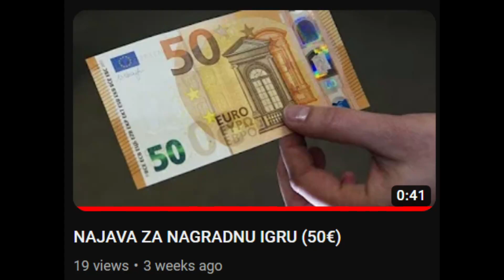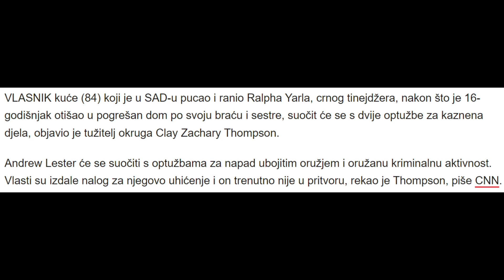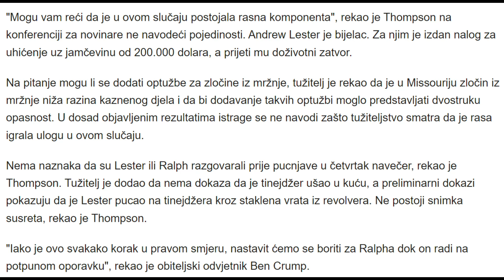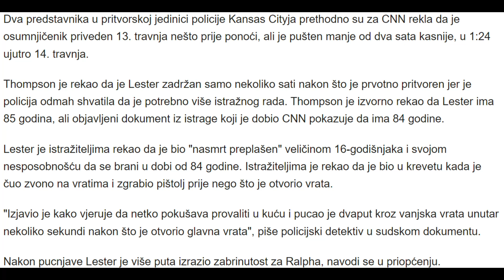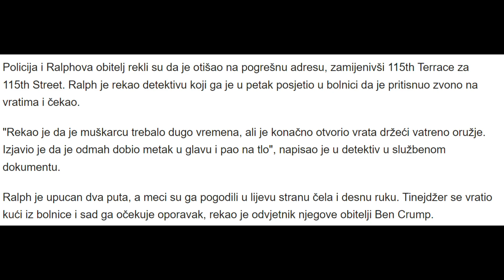CRNAC U SAD-u Upucan U Glavu Jer Je Pozvonio na Vrata...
Na kanalu "Premijera" pokrivam zanimljive i velike događaje u svijetu, pričam svoje vlasiste priče iz života (storytimeove) i tu i tamo napravim po koji edukativan video.